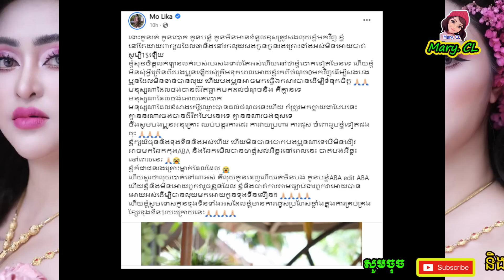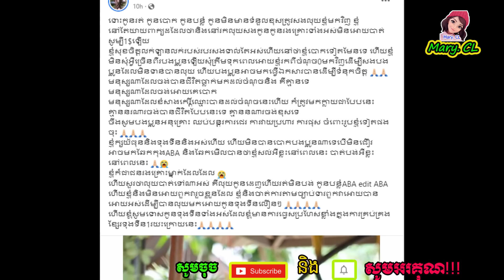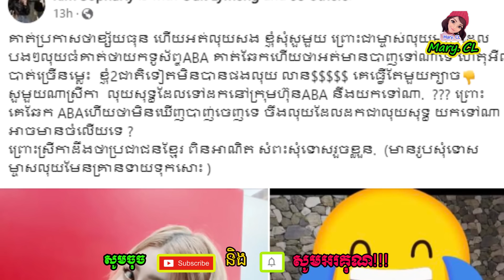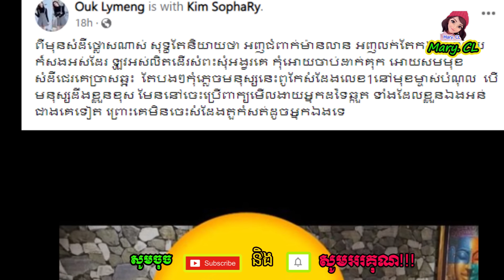ចប់ប៉ាដោយ ! ទីបំផុត ចែកា ប្រកាសក្ស័.យធ.នបាត់